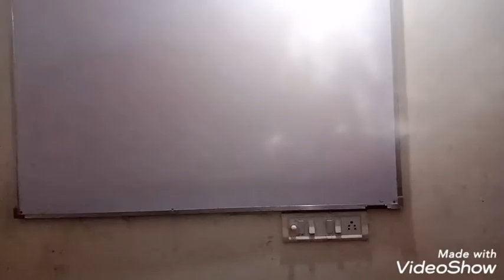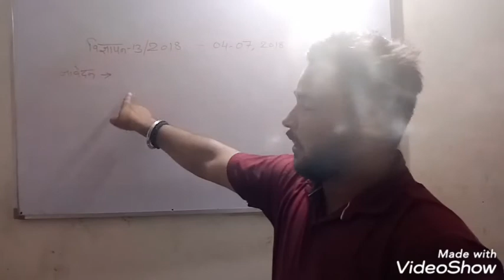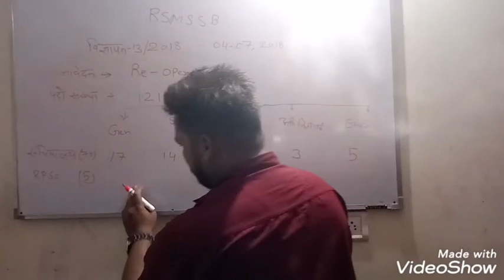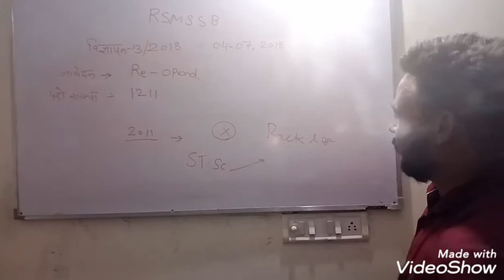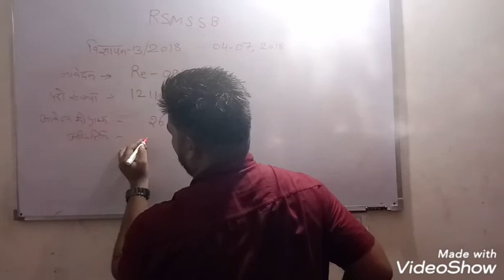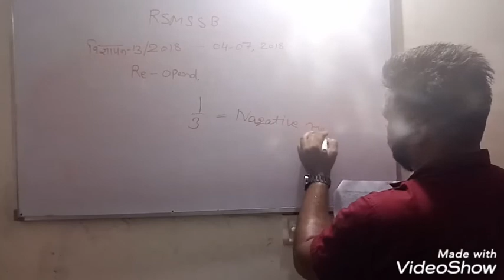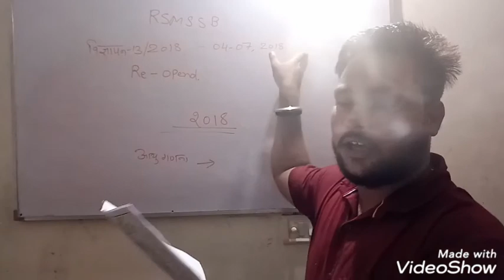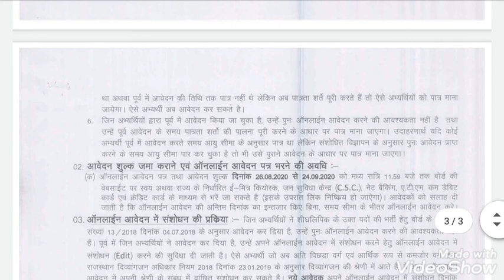RSMSSB STENO FORM RE -OPEN @ RSMSSB STENO NEW NEWS # RSMSSB NEW DATE 26-08-2020 FORM RE-OPEN STENO